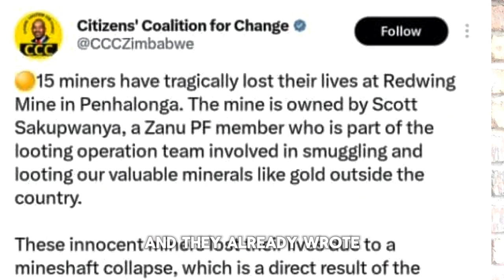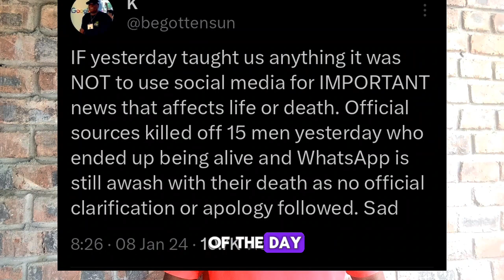SHOCKING 😲 NELSON CHAMISA PARTY ACCUSED OF FAKE NEWS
CCC has coke under fire for reporting
enzoishall# ccc#
acielumumba zimnews# christmas# thischristmas# christmastree# christmascarol#